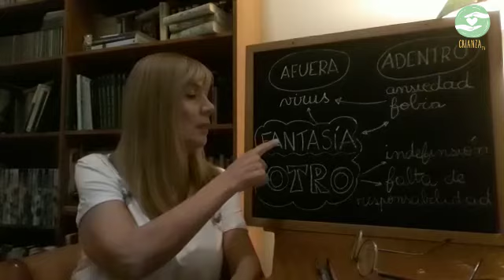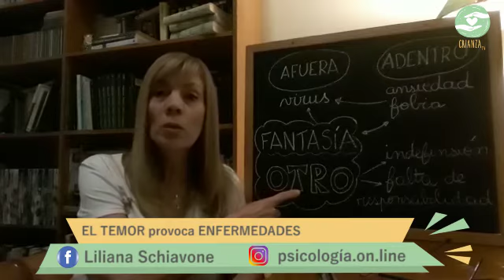TEMOR a salir del CONFINAMIENTO por La Lic. LILIANA SCHIAVONE (Psicóloga Clínica)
El virus no se mete en uno sino que es uno quien sin darse cuenta lo introduce por medio de la boca, nariz y ojos. El TEMOR a salir luego del confinamiento por la pandemia y que ese temor provoca enfermedades psicológicas, nos habla la Lic. Liliana Schiavone.

LILIANA SCHIAVONE es Lic. Psicología Clínica de la UBA MN 30.952

LILIANA SCHIAVONE
Lic. En Psicología, graduada en a la UBA, realizó el posgrado en clínica psicoanalítica en el Colegio Clínico de Buenos Aires. Anteriormente había trabajado como docente de plástica y su primera aproximación al mundo psico fue brindando talleres de expresión artística a internas crónicas del Hospital Moyano.
Trabaja hace 25 años en distintas instituciones y en su consultorio privado, en la atención clínica de adolescentes y adultos. Sobre problemas vinculares y patologías del trastorno: de la ansiedad, angustia. Alimenticios, del sueño, depresión, fobias y enfermedades psicosomáticas.
Fue coautora de los libros: “Fenómenos Psicoanálisis” y “Femenidad y Psicoanálisis: teoría y clínica.”
Está trabajando los temas relacionados a las problemáticas y patologías actuales, producto del aislamiento social y atiende on line

CRIANZA TV donde todos los temas tienen su lugar.

Crianza TV en Youtube y en Podcast de Spotify

en Facebook y en Youtube

FACE Liliana Schiavone